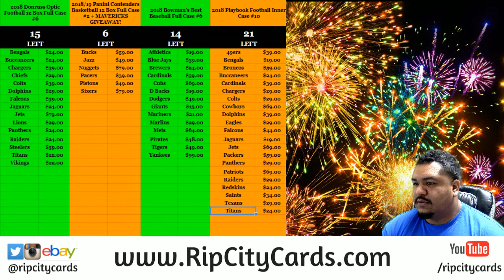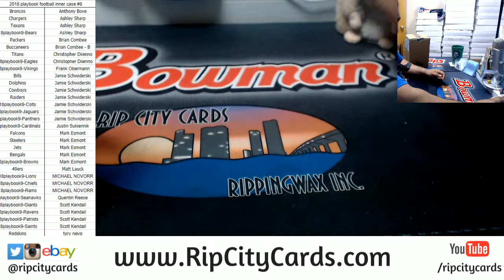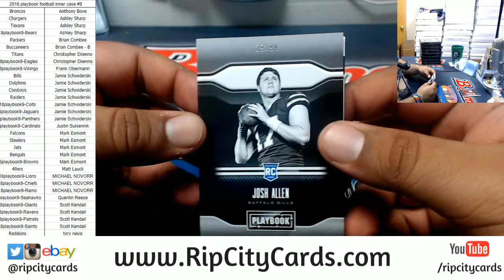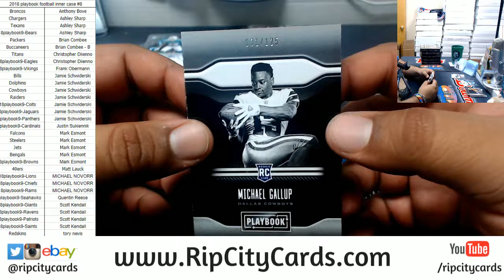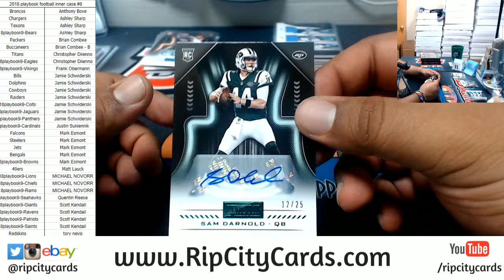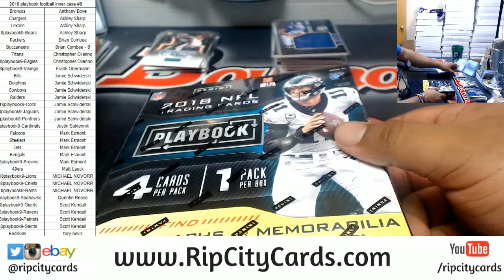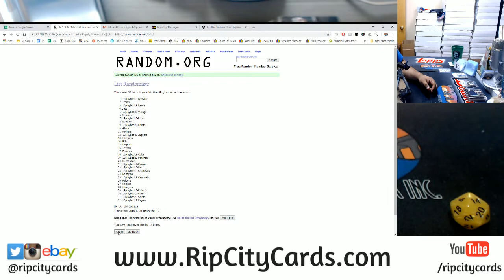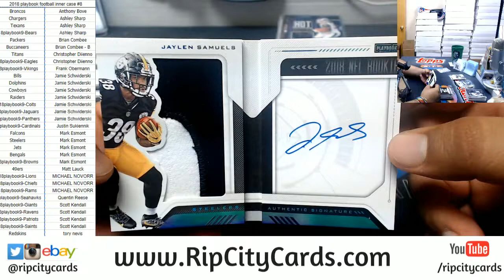2018 Playbook Football Inner Case #9 RCC